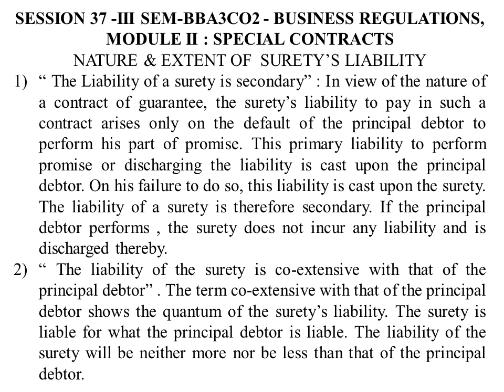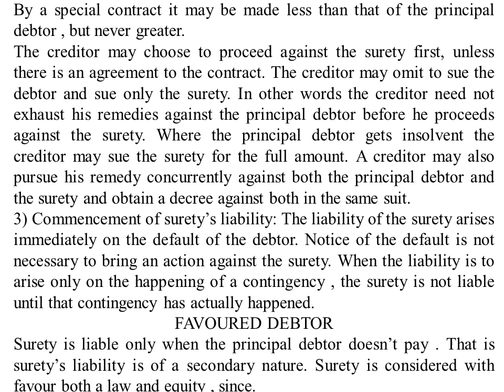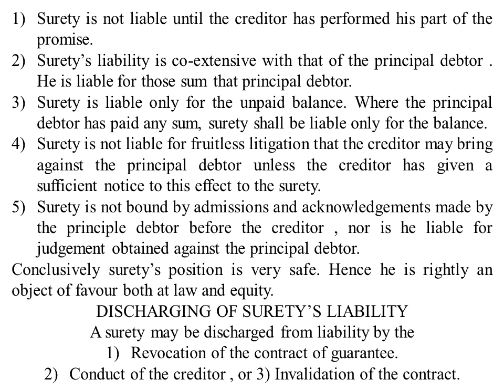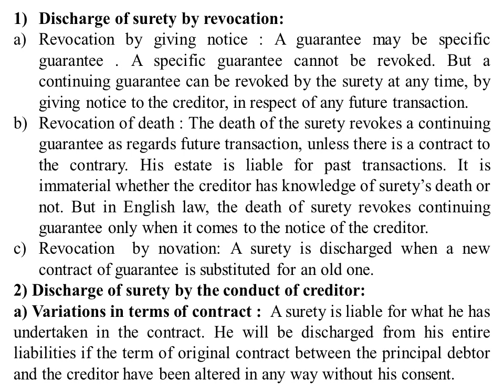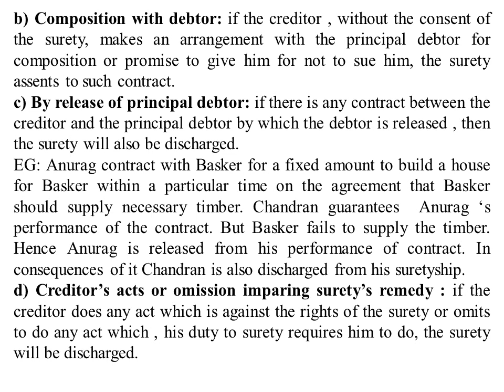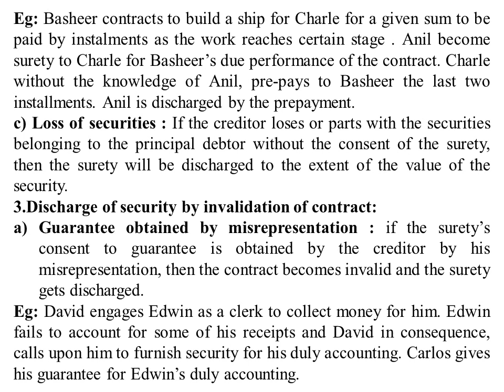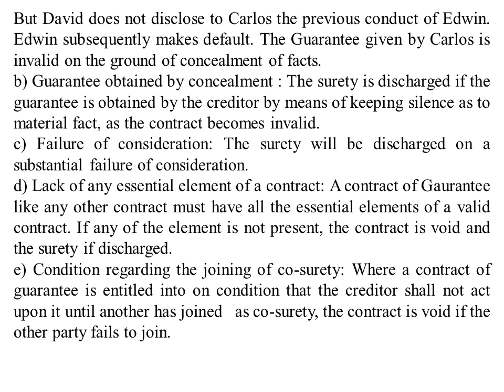Busi Regulations 38